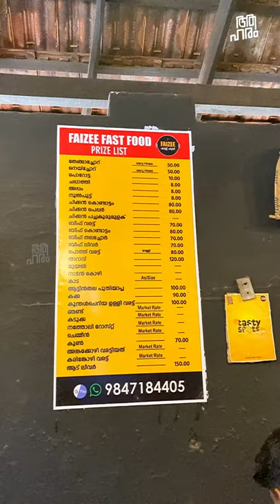Veriety gravies & unlimited meals of Faizee, Perinthalmanna.